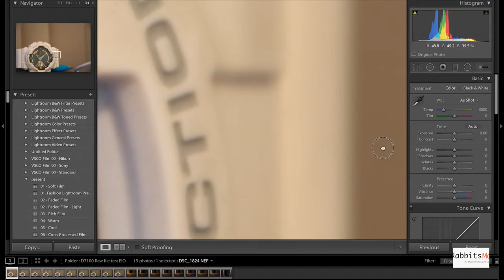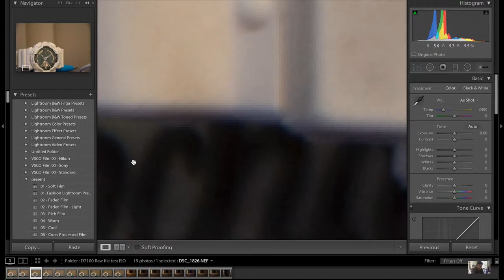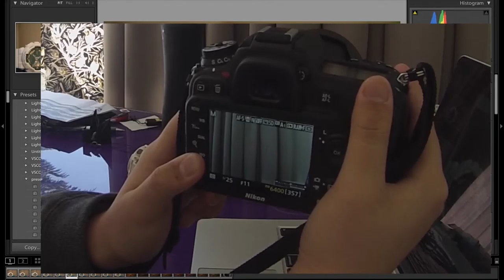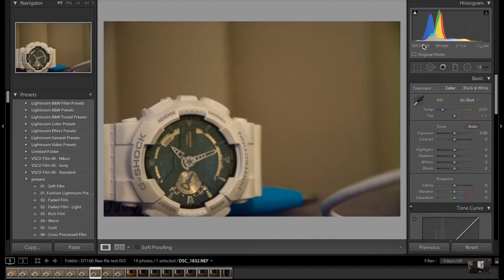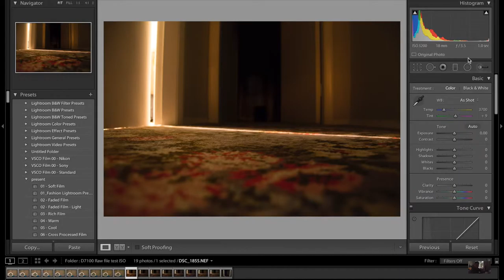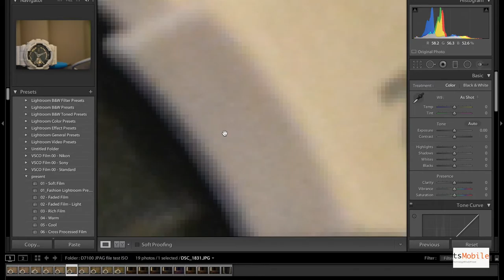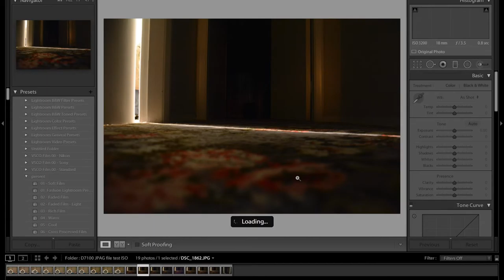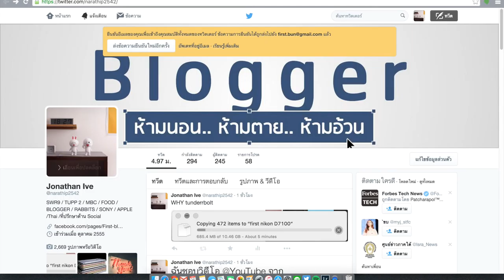Rabbitsmobile EP 7 | ทดสอบ Nikon D7100 (IOS Test)